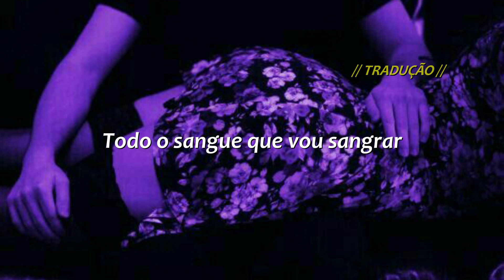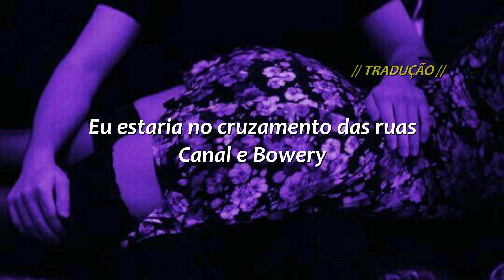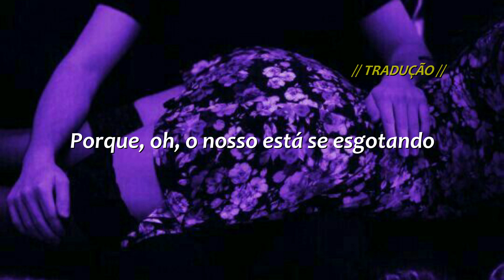The Lumineers - Ho Hey (tradução/legendado)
Letra da musica " Ho Hey' letra pra ajudar vocês a decorarem o som, ou acompanhar junto com a letra, tmj!

letra pra ajudar vocês a decorarem o som, ou acompanhar junto com a letra, tmj!